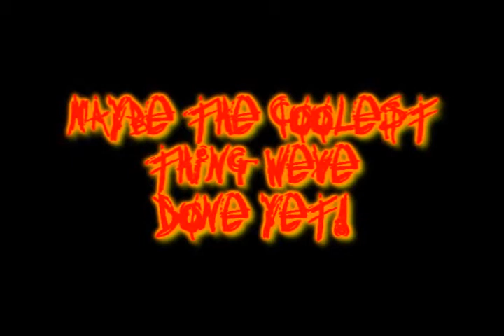One Clip of Awesome-ness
This was totally sick!
Subtitles
Maybe the Coolest thing weve done yet!

Awesome Choreography- Hope you enjoyed it
Awesome Choreography- Nick Feminella
Awesome Choreography- Russell Kadro
Awesome Choreography- THis took forever to film
Awesome Choreography- and was vewy vewy vewy hard to make!
Awesome Choreography- So gimme and russell some props

Awesome Choreography- BBBBBIIIIIIIIIAAAAAAAATTTTTTTCCCCCCHHHH